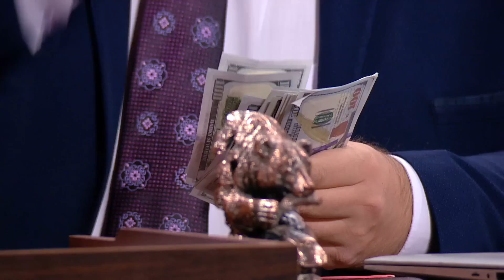Сранда срандова! Голова району дякує за допомогу 😂 Гумор ICTV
Умієш приймати гуманітарну допомогу, вмій і дякувати… мовою донорів. Так, одному одіозному мерові довелося за лічені хвилини вчити словацьку для відеозвернення. Усе б нічого, але деякі слова змусили його добряче спітніти й задуматися над їхнім справжнім значенням: «Хтцем подякувати, ужасна країна Словенська за єдло, потравини, утираки та летадло». Хочете дізнатися переклад? Тоді хутчіше вмикайте це відео!

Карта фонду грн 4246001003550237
БО Благодійний фонд Дизель
ЄДРПОУ: 44869401
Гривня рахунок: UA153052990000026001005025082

SWIFT переказі з-за кордону

SWIFT in US dollars (USD)
company Name: CO DIZEL FUND

Інформація про банк
Name of the bank: JSC CB "PRIVATBANK"
Bank Address: PRIVATBANK, 1D HRUSHEVSKOHO STR., KYIV, 01001, UKRAINE
SWIFT Code: PBANUA2X

Поповнення карти Приват Крутоголов Є.Г.
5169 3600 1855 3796 ГРН
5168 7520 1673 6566 ДОЛАР
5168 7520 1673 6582 ЕВРО

Поповнення картки Моно Крутоголов Є.Г.
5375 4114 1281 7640 ГРН

Криптовалюта
ЕФІРІУМ (ETH) - 0xa2C597E296Cb2269115Bb8D2ADb88AF921847D8f
БІТКОІН (BTC) - bc1qk8e0d2n6zag7a068rd5mglw0n266tanmgx4je2
USDT (TRC20) - TLxqBC7JwMiug9kScvedZVuQXY6guMBUJe
USDT (ERC20) - 0xa2C597E296Cb2269115Bb8D2ADb88AF921847D8f